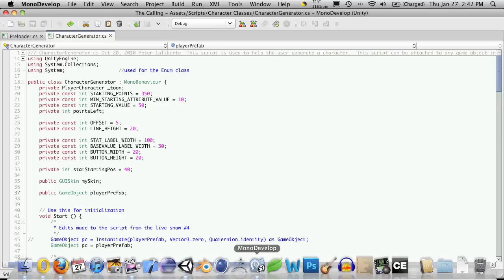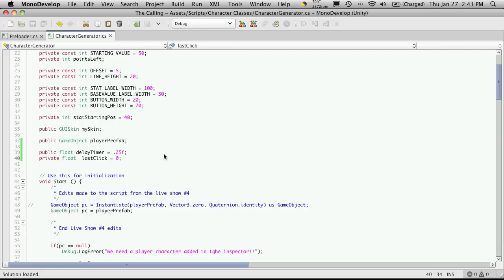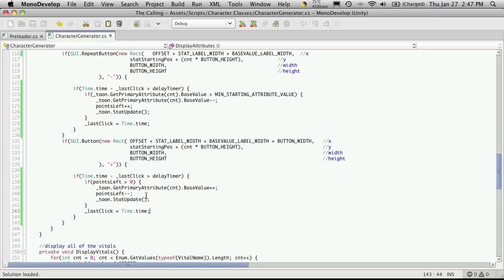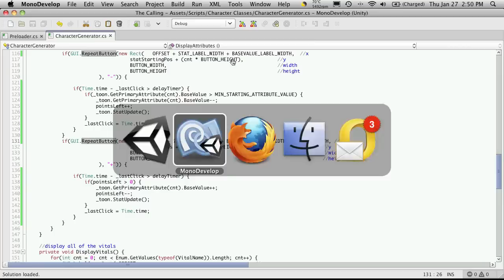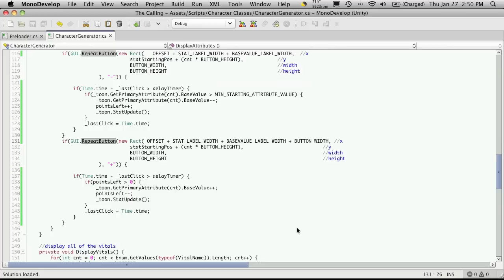147. Unity3d Tutorial - Repeat Buttons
In this video tutorial, we will modify the character generation scene to use repeat buttons instead of the standard buttons. We will then move on to fix one warning that we are getting from the new Awake() function we are getting from the PlayerChartacter.cs script.